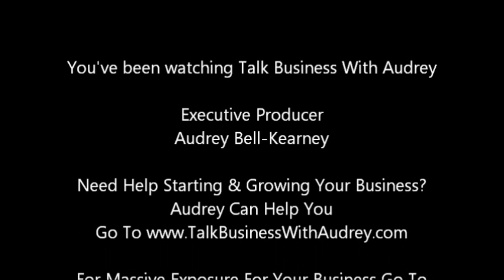What It Takes To Land An Acting Role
In this episode of Talk Business With Audrey I interview up and coming actress Dominique Hagler.  She shares what it's like to go on auditions and how to land an acting role.  She also shares what life is like as an actress.  She is one of the leads in the new show Campus Crimes coming to HerTube TV in December 2016